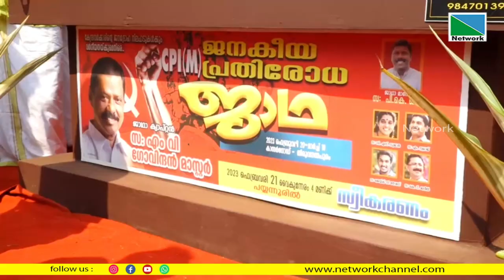ജനകീയ പ്രതിരോധ ജാഥയുടെ പ്രചരണാര്‍ഥം ഒരുക്കിയ ഗാന്ധി വധം പശ്ചാത്തലമാക്കിയ 'കൊന്നതാണ്